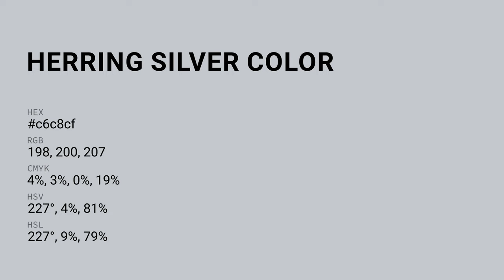Herring Silver color c6c8cf hex color - Blue color - Warm color c6c8cf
What color is Herring Silver ? c6c8cf hex color - Blue color - Warm color c6c8cf

Hex c6c8cf Color Code is also known as Herring Silver color.

Hex c6c8cf Color code in RGB color code model is created after adding 77.65% red color, 78.43% green color and 81.18% blue color.
Hex c6c8cf Color code in CMYK color (process color) code model is generated after subtraction of 4% cyan, 3% magenta, 0% yellow and 18% black.